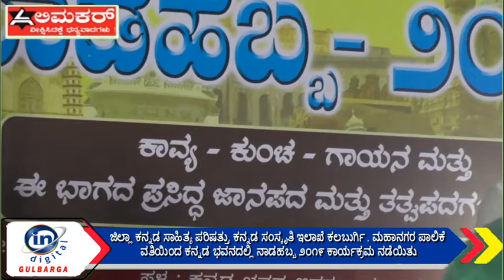ಜಿಲ್ಲಾ ಕನ್ನಡ ಸಾಹಿತ್ಯ ಪರಿಷತ್ತು, ಕನ್ನಡ ಸಂಸ್ಕೃತಿ ಇಲಾಖೆ ವತಿಯಿಂದ ನಾಡಹಬ್ಬ ೨೦೧೯ ಆರಂಭ.